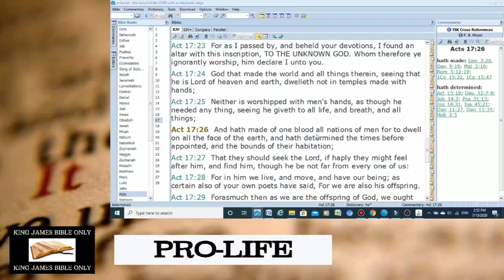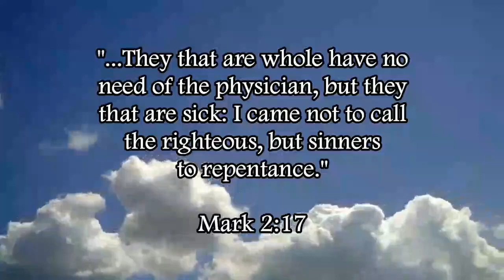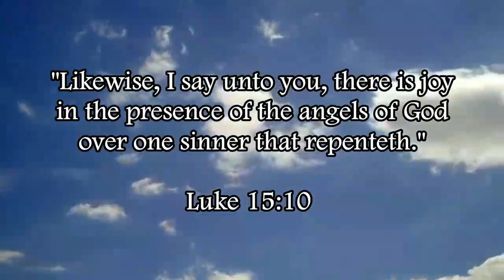Acts 17:26 Proves Racial Integration Is Sinful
Acts 17:26  And hath made of one blood all nations of men for to dwell on all the face of the earth, and hath determined the times before appointed, and the bounds of their habitation;